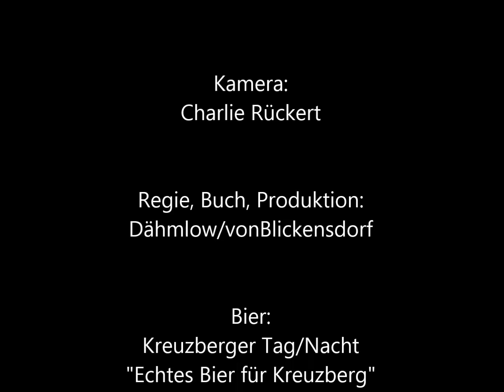Wanderung durch die Mark Brandenburg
Herr Dähmlow und der Graf wandern durch die Mark Brandenburg, am Ende... aber sehen Sie selbst.